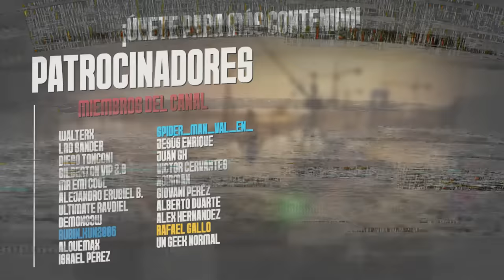10 GRANDES Controversias de Marvel's Spider-Man | Miles Morales | 2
10 GRANDES Controversias de Marvel's Spider-Man | Miles Morales | 2
Miles Morales